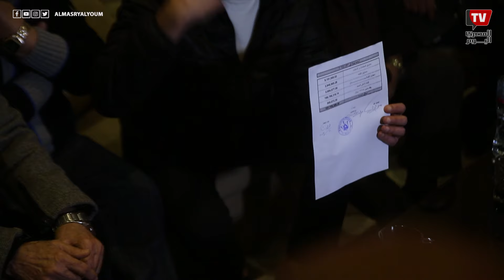«ولا أتخن شنب يعرف يزايد على حبي لمصر».. مصطفى كامل ينفعل بسبب الهجوم على بعض قرارات النقابة